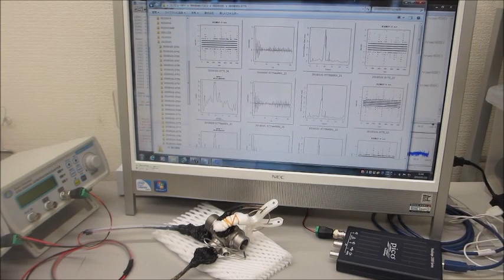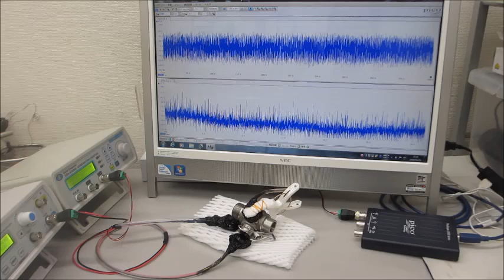２台のファンクションジェネレータを利用した超音波制御実験（超音波システム研究所 ultrasonic-labo）